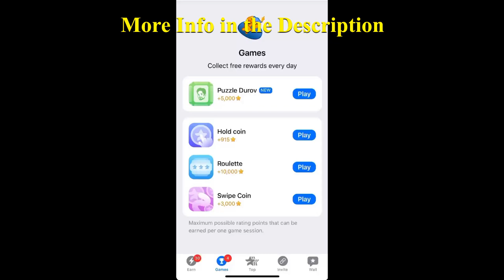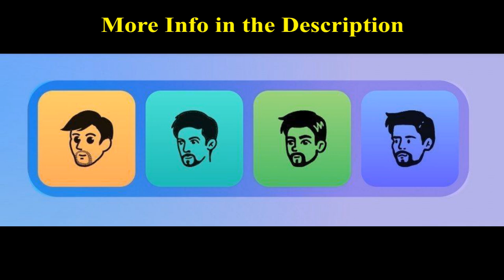MAJOR Daily Combo Revealed October 18 STEP BY STEP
October 18 Major daily combo
Major
Major airdrop
Major Airdrop Listing Date
Major bot
Major combo
Major combo today
Major Daily Combo
Major Daily Combo October 18
Major Daily Combo Card Today
Major Mining
Major mining airdrop
Major telegram
Major Update
Major update
Major withdraw
Major withdrawal
Major инструкция
Major как вывести деньги
Major обзор
Major прокачка
Major что это
Puzzle Durov